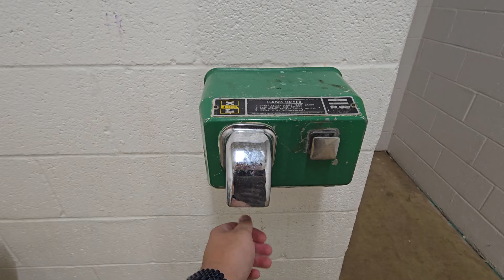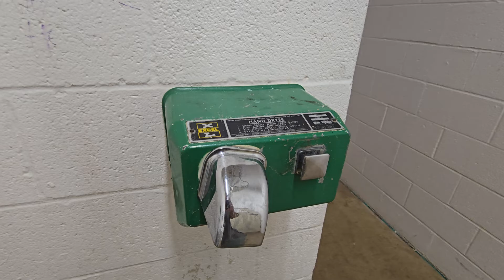1979? Excel Dryer Hands On | Bready Park | Herndon, VA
"Elevator/Hand Dryer Adventures n' More with Baron" sent in this video! "Glad to see the hand dryer in the restroom of one of my childhood playgrounds is still original. The timer on this takes FOREVER to shut off the dryer and might as well be used as a hair dryer instead. I had to cut off the video like two minutes in because I had a bit of a busy schedule that day and my camera was burning. This is also capable of producing dangerously high temperatures out of the nozzle, making this like a Sahara Desert simulator in the town of Herndon. Quite the waste of electricity too for the overkill timing. Definitely a quality vintage dryer, minus the new timing glitch."

Color: Green
Material: Cast Iron
Brand: Excel Dryer
Model #: 76-W
Serial #: 102559

If you want to use any video from this channel in a project of yours please ask me first.

Brought 4U by HandDryers.
Featuring hand dryers of all colors, shapes, sizes, and types.